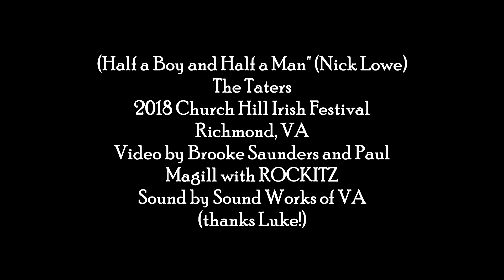2018 Church Hill Irish Festival - Taters "Half A Boy And Half a Man" Video by ROCKITZ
2018 Church Hill Irish Festival - Taters "Half A Boy And Half a Man" Video by ROCKITZ with Brooke Saunders and Paul Magill.
Richmond, VA